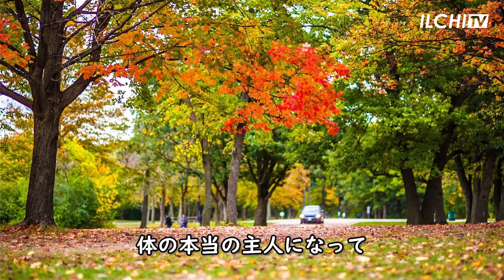【オーディオブック】スキマ時間の軽い運動で健康寿命を延ばそう～『人生120年の選択』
運動は、健康や寿命、エネルギーレベルのすべてを強化できる優れた方法です。
人間は、早ければ30代から筋肉量が減少しはじめますが、
40代、50代になると大きな変化が起こります。
90代では20代に比べて筋肉量がほぼ50％減少し、
70代では50代に比べて力が30％減少するといいます。
筋肉量の減少を予防する最も大事な対処法は運動です。
特に一定の姿勢を保つ運動や筋力トレーニングが効果的です。
体力はその人の生命力と比例します。